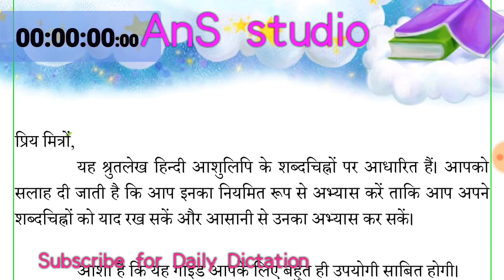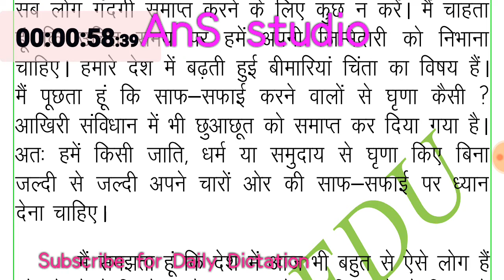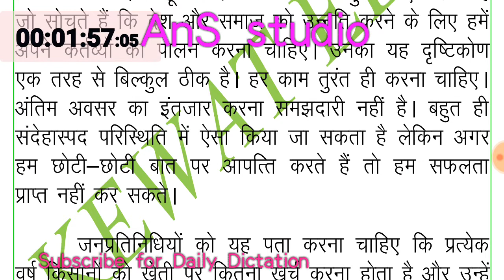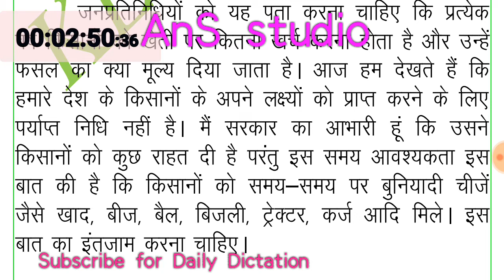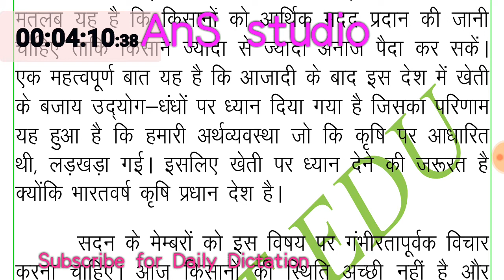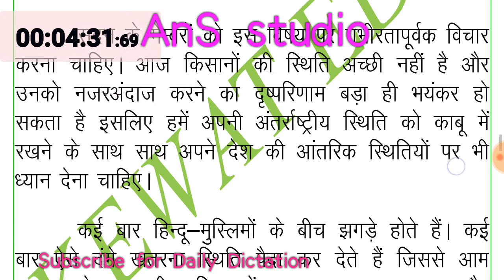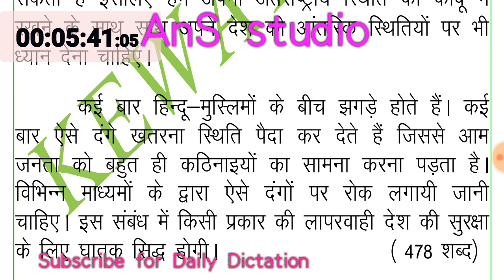#1, समस्त शब्दचिन्ह पर आधारित डिक्टेशन..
80 WPM Dictation by Anchal Dubey for Ssc stenographer beginners...

About AnS Studio :
यह चैनल हिन्दी आशुलिपि श्रुतलेख, सामान्य ज्ञान एवं तकनीकी जानकारी शेयर करने के उद्देश्य से बनाया गया है। अगर आप प्रतियोगी छात्र/छात्रा हैं तो आपके लिए यह चैनल एक डिजिटल कोचिंग के रूप में सहायक हो सकता है। यहॉं पर नियमित रूप से हिन्दी आशुलिपि शब्द, वाक्यांश एवं श्रुतलेख शेयर किए जाते हैं। साथ ही साथ सामान्य ज्ञान की तैयारी के लिए भी नियमित रूप से सामान्य ज्ञान के आॅडियो नोट्स भी शेयर किए जाते हैं। इसके अलावा अगर आप टाइपिंग, कंप्यूटर को लेकर किसी तकनीकी समस्या से जूझ रहे हैं तो आपकी तकनीकी मदद के लिए यहॉं पर वीडियो गाइड भी शेयर किए जाते हैं। आशा है कि आपको यह चैनल पसंद आएगा।

About Our Team :
यह चैनल मुख्यत: Mrs Anchal द्वारा शुरू किया गया है। वर्तमान में इस चैनल पर Mr. Pradyumna द्वारा वीडियो शेयर किए जाते हैं। Mrs Anchal द्वारा आशुलिपि श्रुतलेख एवं सामान्य ज्ञान नोट्स प्रोजेक्ट का कार्य किया जाता है और Mr. Pradyumna द्वारा आशुलिपि, सामान्य ज्ञान के साथ—साथ तकनीकी वीडियो गाइड भी इस चैनल पर शेयर किए जाते हैं।